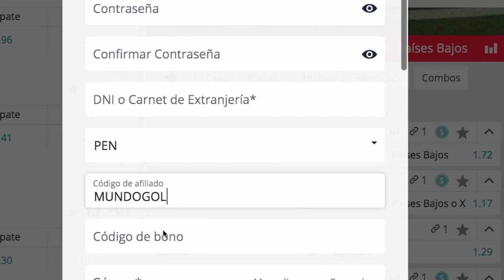CON GOL DE MESSI PSG SALE CAMPEÓN DE LA LIGUE DE FRANCIA / PSG CAMPEÓN DE LA LIGUE 1